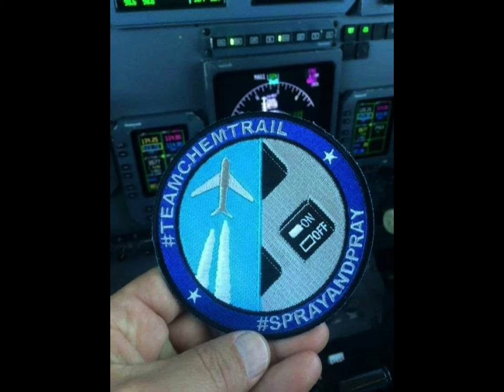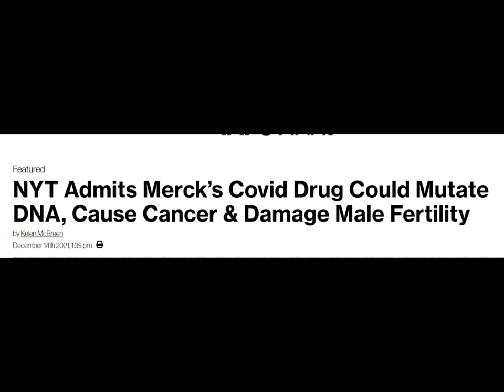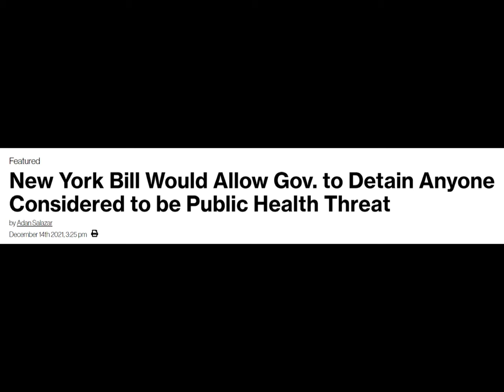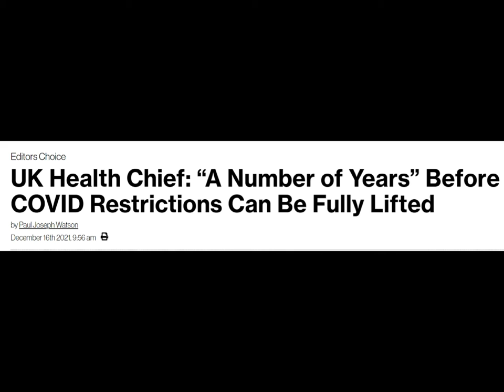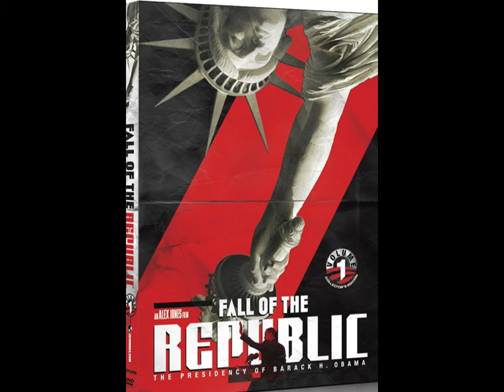Angry White Mob - Ethic Cleansing